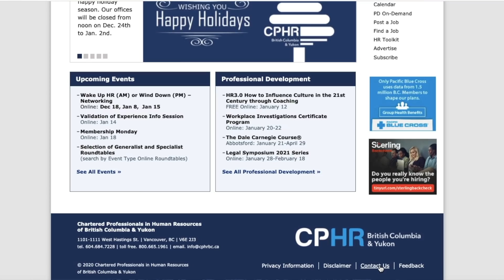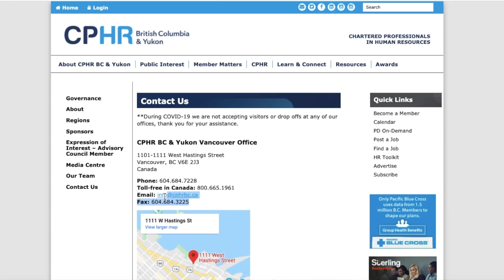How I got my CPHR Designation in Canada - Chartered Professionals in Human Resources